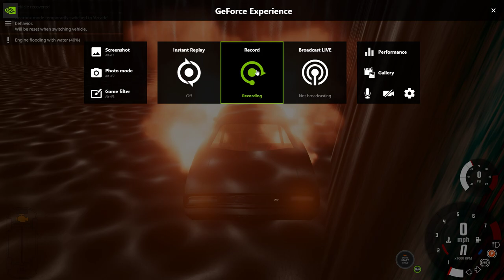BeamNG.Drive 1970 Dodge Coronet